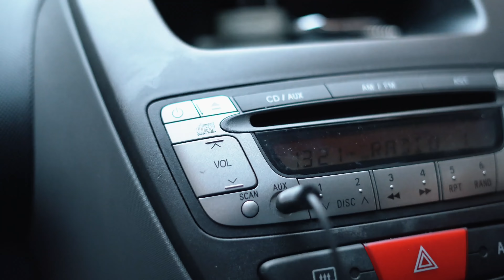BRUTAL SHOULDERS & ABS WORKOUT ⚡️⚡️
Went through a killer shoulders & abs workout. Haven't posted any abs stuff on here for a while so I hope you enjoy!
My GO-TO Myprotein supplement stack:
OTHER LINKS:
1. Dumbbell Shoulder Press - 4 x 8-10
2. Arnold Press - 4 x 10
3A. Lateral Raise - 3 x 10
3B. Front DB Raise - 3 x 10 (each arm)
4A. Front Cable Rope Raise - 3 x 10
4B. Face Pull - 3 x 10
5A. Leg Raises - 4 x 8-10
5B. Standing Cable Crunches - 4 x 10